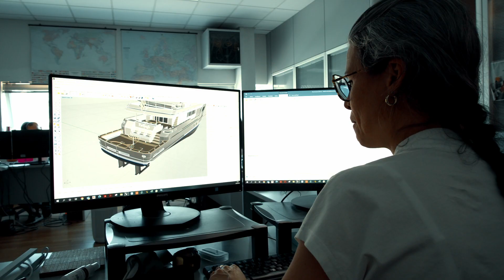CDM: Back to Explorers, Ennio Cecchini